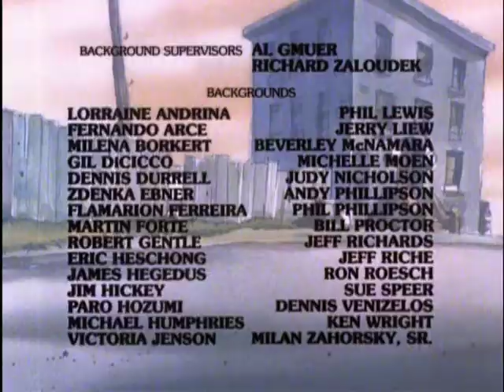The Kwicky Koala Show (Opening and Closing)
Ripped off the Warner Archive DVD release.